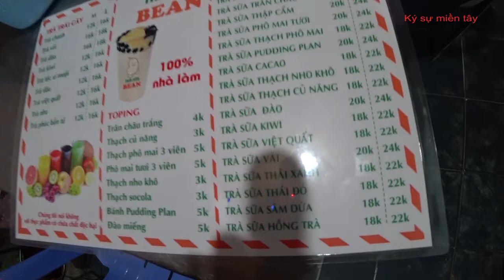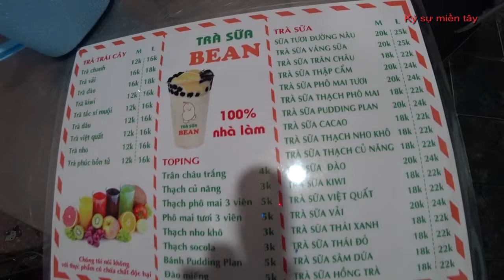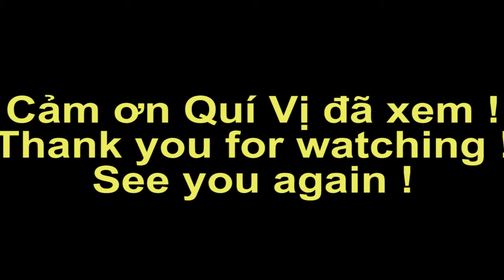Giới thiệu quán trà sữa Bean 281 Nguyễn Bỉnh Khiêm Rạch Giá, Kiên Giang | Ký Sự Miền Tây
Giới thiệu quán trà sữa Bean 281 Nguyễn Bỉnh Khiêm Rạch Giá, Kiên Giang (dối điện chợ 30/4)
Mong quí vị sẽ ủng hộ nhé!